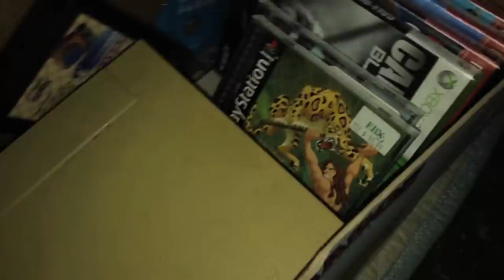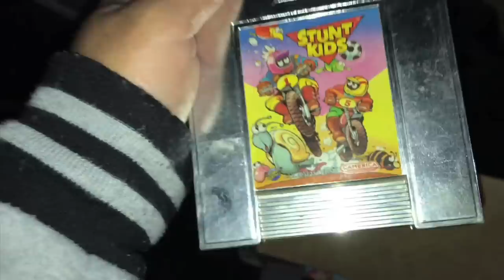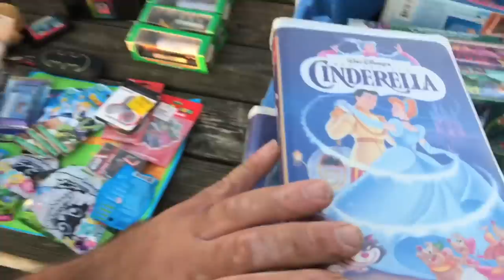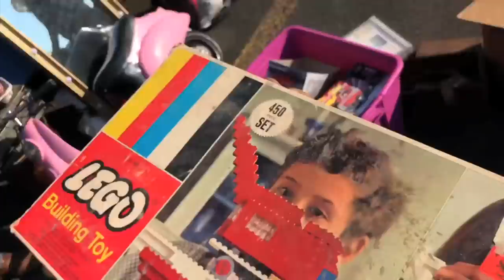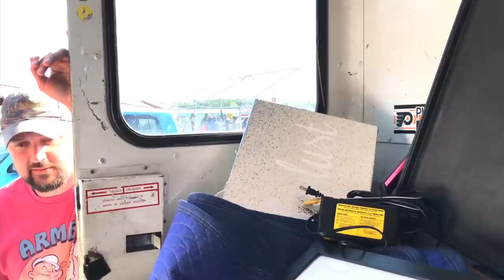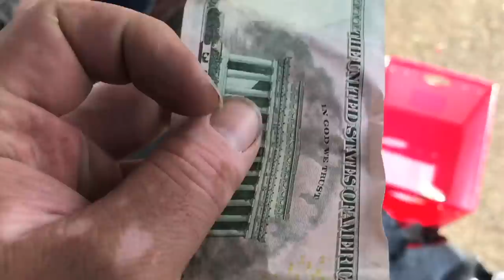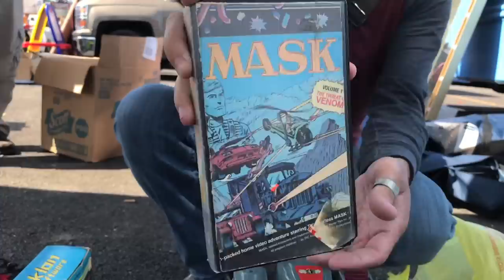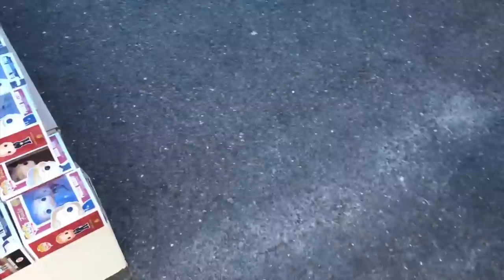FLEA MARKET DAYS #137 Vintage Toys & Retro Video games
To Contact Nazar L.

Want to send me letters, stickers & stuff?
Nazar L.
BOX #344
8001 Castor Avenue

Mel
JERSEYDEVIL0912